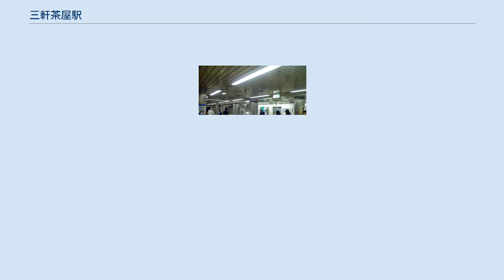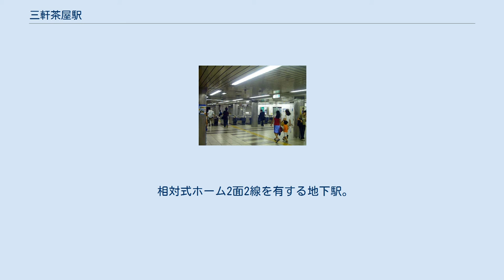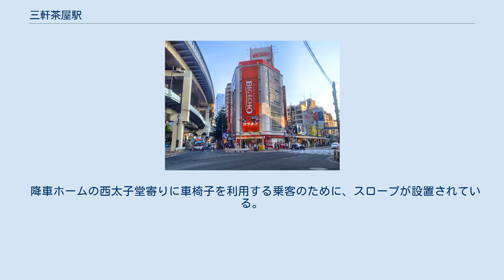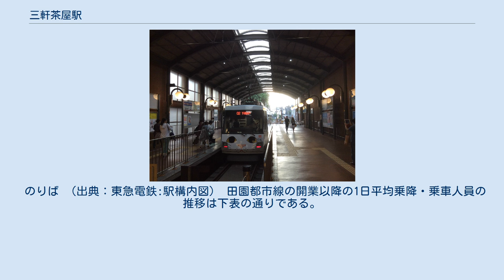三軒茶屋駅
三軒茶屋駅（さんげんぢゃやえき）は、東京都世田谷区太子堂にある東急電鉄の駅である。
 田園都市線と世田谷線が乗り入れているが、両路線は改札外連絡となっており、運賃も別立てとなる。
世田谷線の駅は、関東の駅百選に選ばれている。
 新玉川線計画の段階から、首都高速道路3号渋谷線および国道246号の陸橋の基礎および地下道と一体構造で設計され建設されている。
このうち、地下道部分は1971年（昭和46年）12月に完成し、鉄道開業に先行して使用開始された。
 2005年（平成17年）10月上旬から2007年（平成19年）3月下旬まで、階段増設などの地下駅火災対策施設整備工事や二子玉川寄りの新改札口（現・西改札）の設置およびエレベーター新設などの駅改良工事が施工された。
新改札口予定地の場所に元々存在していたテコプラザは移転し、世田谷通り口の進入方向がパティオ側からに制限された。
駅カラーは「■レモン色」。
 改札は中央改札と西改札の2か所である。
西改札は2007年（平成19年）に新設されたものである。
なお、自動券売機は地下一階コンコースの中央改札寄りに設置されている。
 トイレは地下1階中央改札内にある。
2006年（平成18年）10月頃に改良された。
多機能トイレは2007年（平成19年）3月に西改札内に新設された。
 エスカレーターはホームと中央改札を、エレベーターはホームと西改札を連絡している。
 2013年に「昭和女子大学前」という施設案内看板がホーム駅名標に掲出された。
 のりば （出典：東急電鉄:駅構内図） 頭端式ホーム2面1線を有する地上駅。
1線の線路の両側に乗車ホーム・降車ホームがそれぞれ設置されている。
降車ホーム側には改札がなく、通路としても利用されている。
 玉川線の廃止後、キャロットタワーの建設などを含む当駅付近の再開発までは、三軒茶屋交差点手前（現在の三茶パティオに至る連絡通路の位置）に頭端式ホーム2面1線を有していたが、再開発により西太子堂寄りへ移転・新築され、キャロットタワーの1階部分に設置されている。
このような経緯から当駅には0キロポストがなく、0.2 km より始まっている。
 降車ホームの西太子堂寄りに車椅子を利用する乗客のために、スロープが設置されている。
 のりば （出典：東急電鉄:駅構内図） 田園都市線の開業以降の1日平均乗降・乗車人員の推移は下表の通りである。
 駅の所在地は世田谷区太子堂だが、二子玉川寄りが三軒茶屋にかかっている。